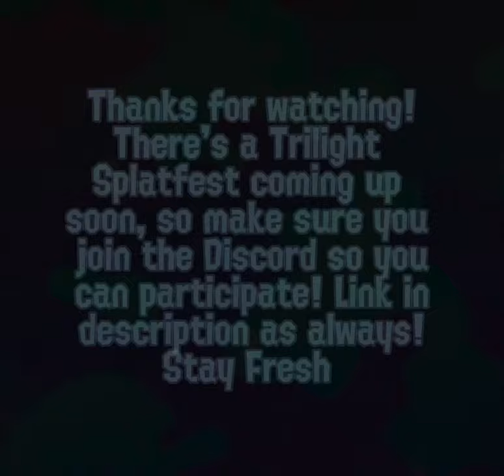🌊Pier Pressure 😰 Official Music Video ~ Trilight (Splatoon Fan Idols)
READ!!❤️: This song is called Pier Pressure, and it’s an original song by Trilight! This is the Story Mode Song 1 I made for them, and a second one will be on the way! The art itself was made by Yin, but I made the music. I decided to add lyrics this time around to see if anyone likes it, so if you do, please say so!

NOTICE!!⚠️: I own this song and the characters who made it. Anyone who uses this song without my permission will get claimed (sorry)!

QUESTION!! ⁉️: Do you like their Story Mode outfits?? xD

TAGS (IGNORE) 🏷️